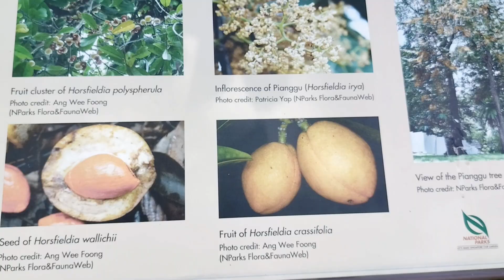Park sa Tuktok Na Bundok Ng Singapore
Park sa pinakataas taasan Ng bundok Dito lang sa Fort Canning Singapore